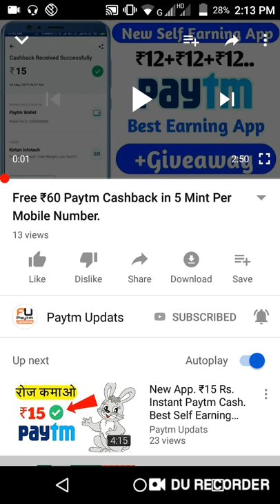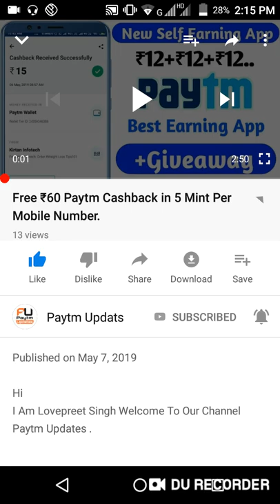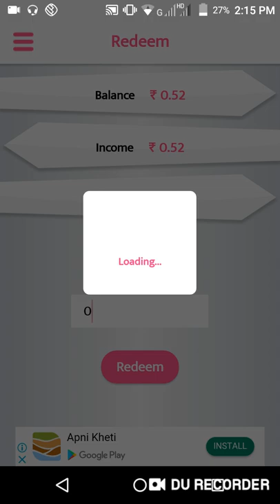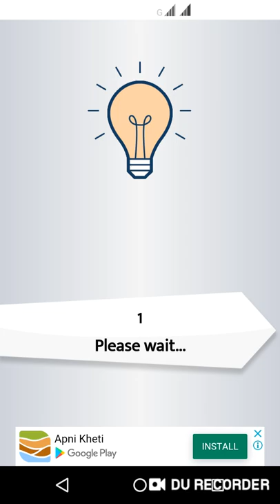Rs.12+Rs.12 New USD Earning App 2019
Hi

Refer Code-:608253

Collar Mic